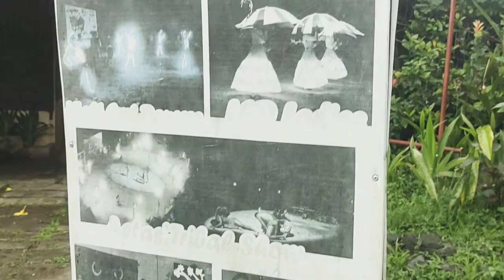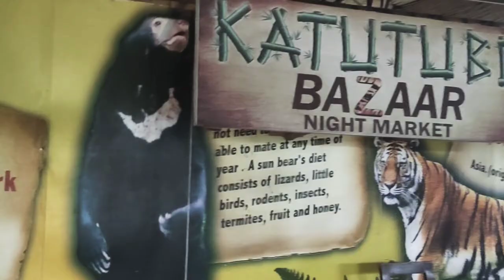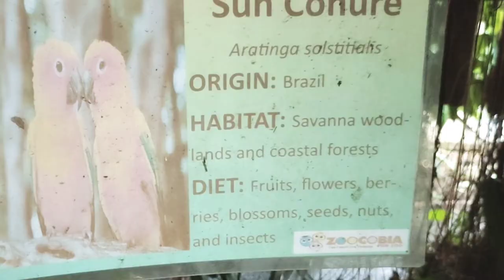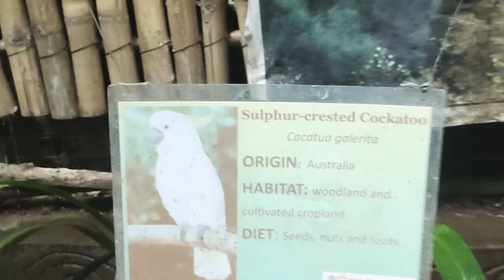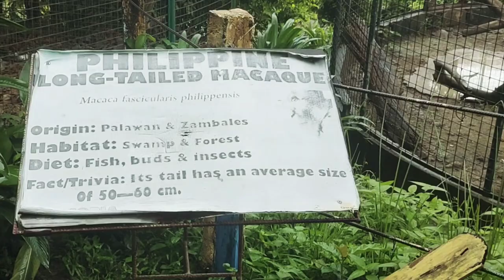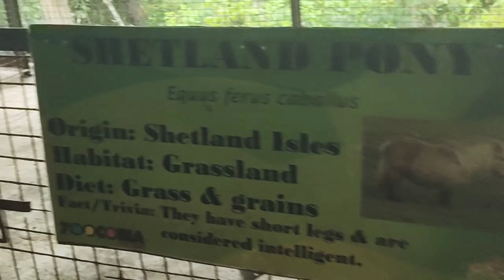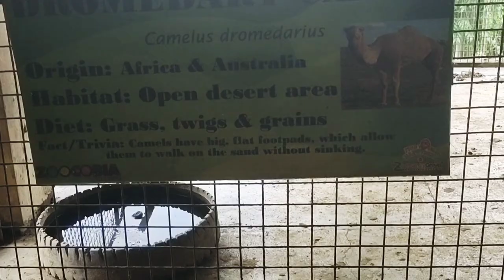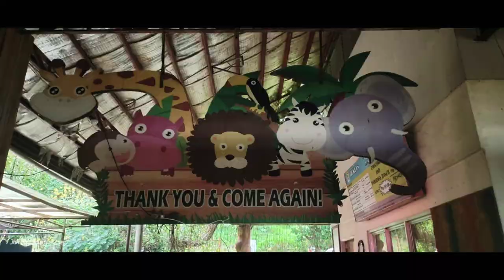ZOOCOBIA FUN ZOO | ITS MORE FUN IN PAMPANGA | TOURIST SPOT IN PAMPANGA | CLARK CITY | MALOU'S VLOG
Zoocobia Fun Zoo offers a fun filled activity for the family and educational attractions. It is an adventure zoo themepark that gives a variety of exciting and heartstopping rides. Inside Zoocobia you will find an array of colorful birds where you can feed and see them up-close and personal as well as other interesting wild animal species.

Facemask and Face shield is a MUST.

OPERATING HOURS

Park is still CLOSE. Opening: To be announced

8:00 am - 5pm ; Thursdays-Sundays Only

RATES

P150/Head viewing only
P295/ adult
P295 / child 3ft-4ft
Free of Charge 3 ft below

ATTRACTIONS

Have a very close encounter with colorful birds perched on tree branches. You will delight at their bright colors and melodious chirping.

Philippines Pride
This showcases various animals and plants that are endemic to the Philippines – they are indeed the country’s pride.

Maze

Be amazed with our Garden Maze that features various animals topiaries. The thrill is when you go through the labyrinth and the challenge is to find yourself out of it.

Barn

All roads lead to “The Barn” where many animal-related activities happen. Experience bottle feeding baby farm animal such as goats, sheep and pot bellied pigs.

Menagerie

See a unique collection of stuffed real animals that have been preserved by our taxidermist

Mango Camp

During the mango season have a wonderful experience of picking your own fresh sweet mangoes which you can buy and take home

OPTIONAL AMENITIES

Animal Chow : P100 per set
Animal Chow : P100 per set Zooc
Ride :   P99 per person

Now in the Philippines! The Zooc! It is a gravity car that is patterned after the luge in Sentosa Resort in Singapore. It runs on a 400 meter track with three hairpin curves that are guaranteed to make one’s ride a zoo-per thrilling experience!

Zing Ride : P50 per ride Horse
Ride : P50 per ride
Giant Slide : P20 per slide
Zip Ride : P200 per person Clarkzilla 4x4 ride: P250 per person
Camel Ride : P200 Mountain
Bike Ride: P100 per person for 15 mins
ATV Ride : P50 per person Set
Meal: P145